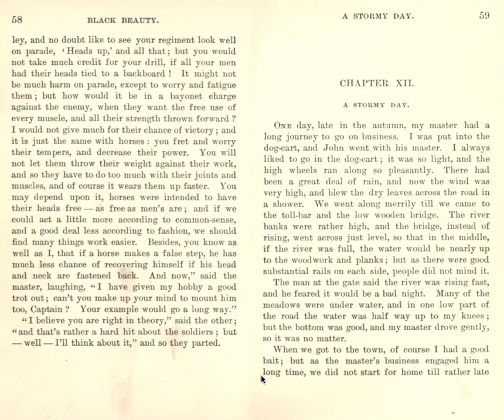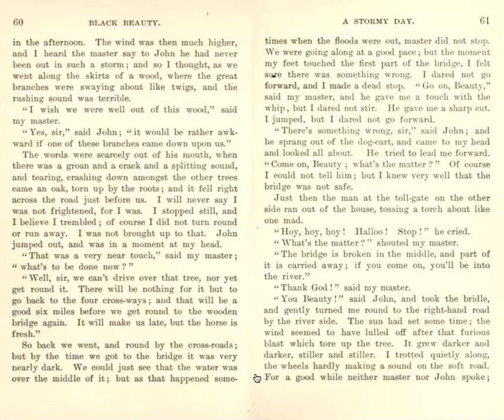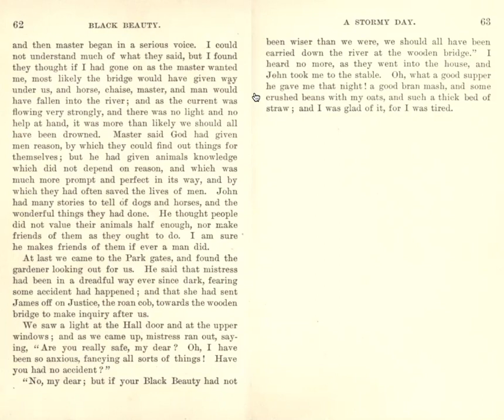Black Beauty - Part I, Chapter XII